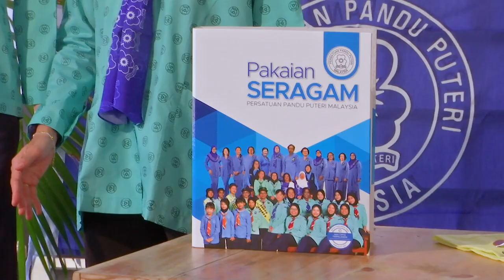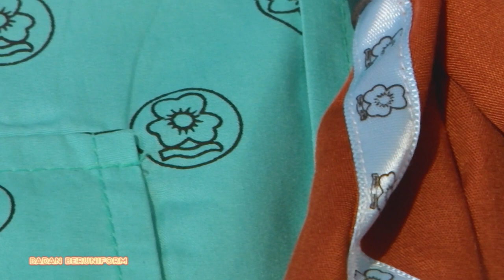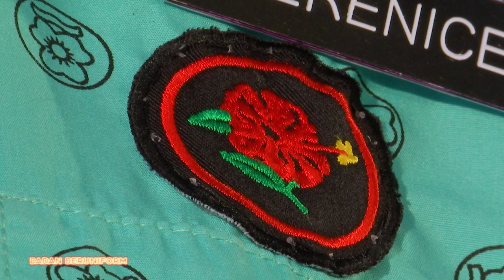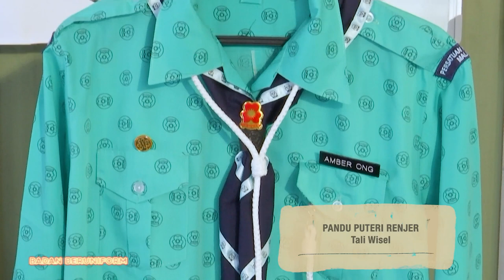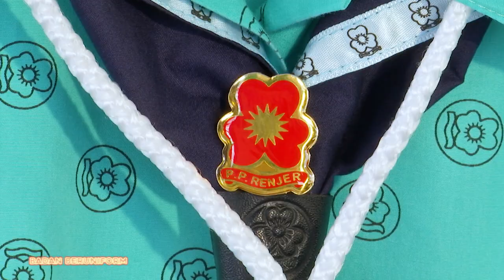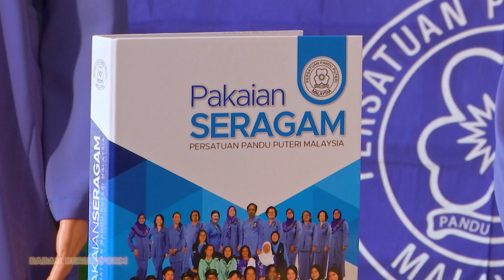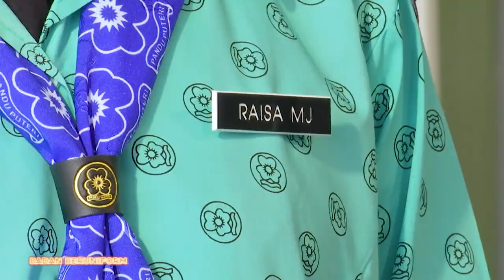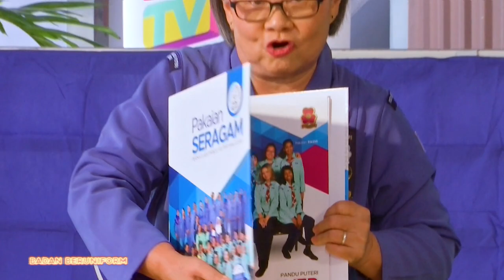DidikTV Badan Beruniform & Persatuan 2022 Ep 18 Ppm Kategori Keahlian & Pakaian Seragam